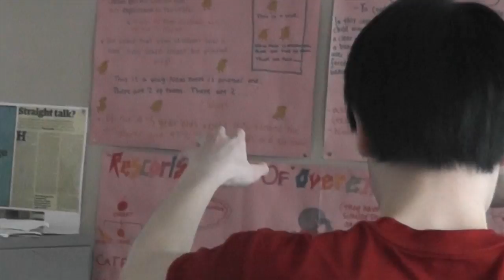Henry Leung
This video is about Henry Leung 3 2